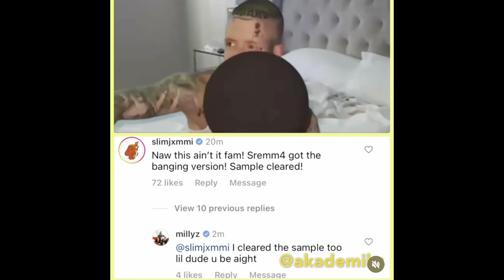Slim Jxmmy (Rae Sremmurd) TRASHES MILLYZ For Covering SAME EMINEM SONG & HE RESPONDS ‘This Ain’t It’